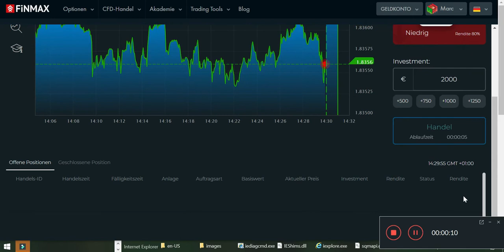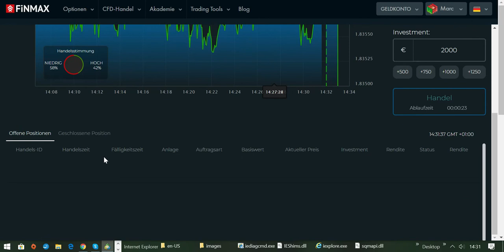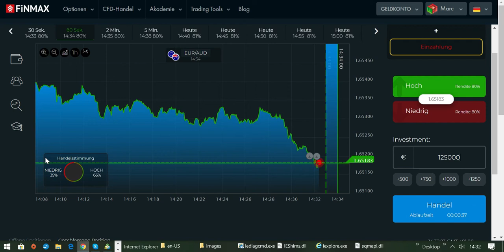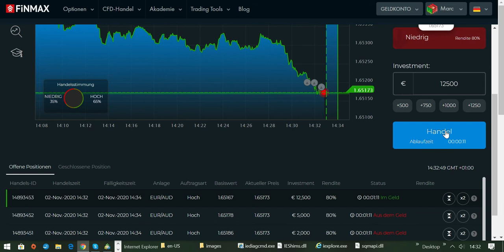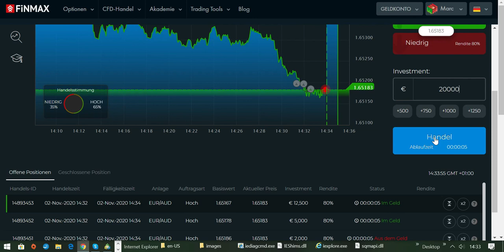Live Trading am Montag im kurzfristigen Bereich